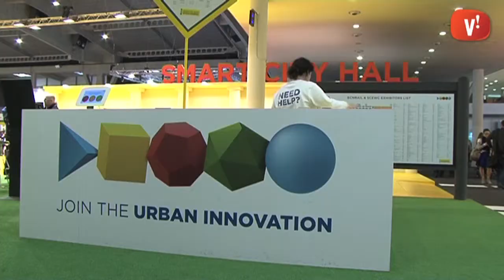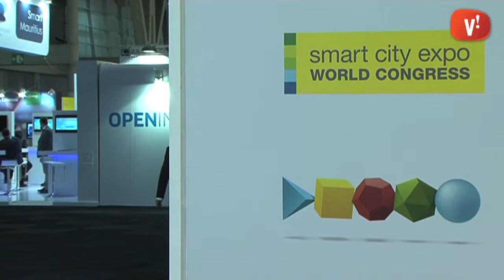Viladecans participa a l'Smart City Expo 2015 amb propostes d'educació i energia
Viladecans ha participat al Saló Internacional de les Ciutats Intel·ligents de 2015 amb dos projectes. L'empresa local EGM Energia ha presentat a l'Smart City Expo un projecte desenvolupat amb la col·laboració de l'Ajuntament per fer més eficient la gestió de l'energia de les ciutats.

Viladecans també ha participat d'una taula rodona amb un aspecte tècnic del projecte europeu IMAILE per desenvolupar noves solucions educatives que afavoreixin els entorns personals d'aprenentatge.

L'edició d'enguany de l'Smart City Expo ha comptat amb la participació d'unes 500 ciutats i 450 empreses.